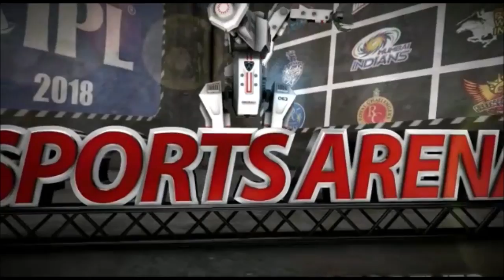Mumbai Indians அணிக்கு பதிலடி கொடுத்த கோஹ்லி - செம குஷியில் KKR ரசிகர்கள் | IPL 2019